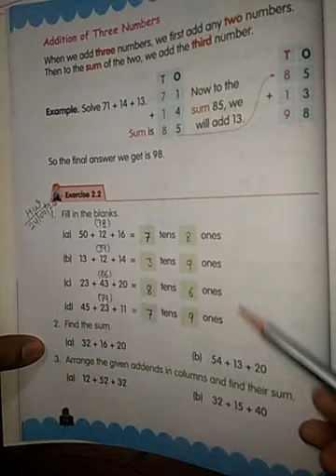Class 2nd ( Maths ) chapter - 2 ex. 2.4 April 27,2020